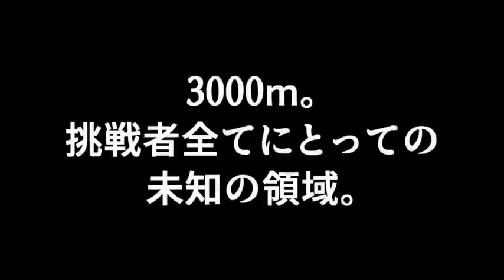Kikka Sho Teaser